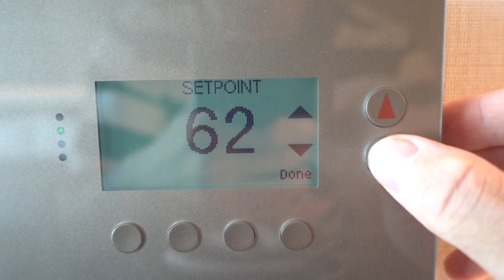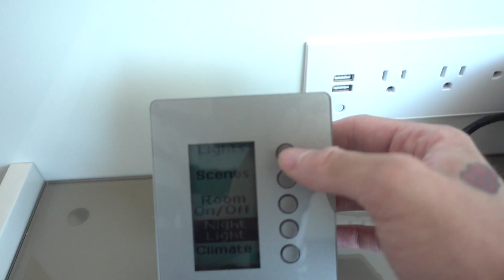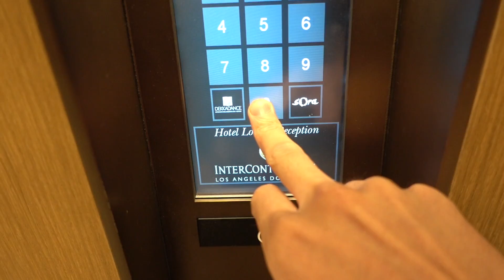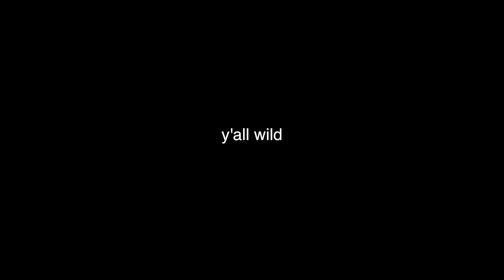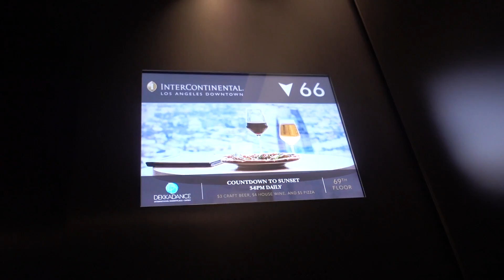I MOVED OUT! LOOK AT MY NEW VIEW! (850 BAGILLION DOLLAR PENTHOUSE!!)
LET ME BORROW $1.63 OR LET ME GET A THICC A$$ THUMBS UP WHAT 5K "LIKES" SOUND LIKE? SOUNDS LIKE BUTTER! THATS WHAT IT SOUND LIKE!

COME TRY TO FIGURE OUT WHAT IM DOING ON SOCIAL MEDIAS!

THANK YOU FOR CLICKIN ON THIS HAHAHA! THATS